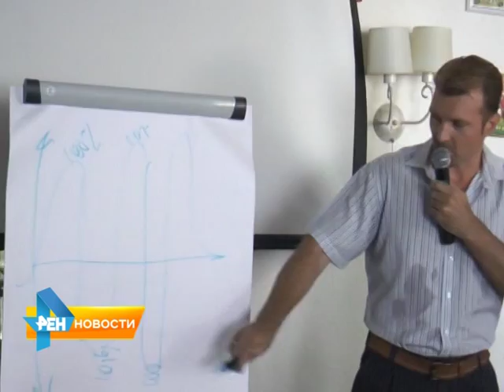РЕН ТВ-Саратов встретился с рекламодателями на бизнес-завтраке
Среди многочисленных гостей были разыграны 6 бесплатных пакетов на размещение рекламы. Гостям предложили перспективное сотрудничество. Подробнее смотрите в материале от 3 июля 2015 года.